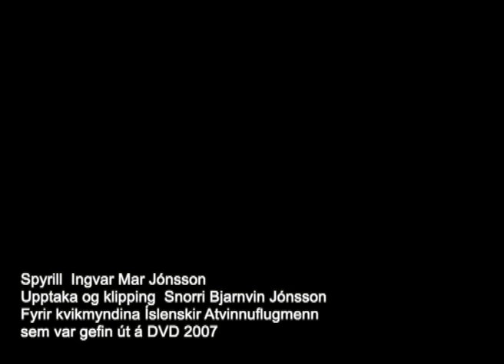Mögnuð saga frá sjúkraflugi til Grænlands 1971 -(Icelandic Only)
Interview only in Icelandic language.  No need for foreign speaking audience to watch this.
Geir Gíslason og Henning Bjarnason fyrrverandi flugstjórar hjá Flugfélagi Íslands segja frá eftirminnilegu sjúkraflugi til Grænlands í myrkri um hávetur 1971 á DC-3. Þeir lentu í ýmsum erfiðleikum þegar mikið óveður skall á og þeir týndu Þristinum á ísnum þegar hann fauk mörg hundruð metra og endaði í skafli.  Ferðin tók fimm daga áður en þeir komust tilbaka með sjúklinginn í tunglskyninu.  Viðtalið var tekið 18. júlí 2006 fyrir kvikmyndina Íslenskir Atvinnuflugmenn.  Þetta viðtal birtist mikið stytt í aukaefni á DVD disknum sem var gefinn út árið 2007.  Geir lést árið 2009.  Ljósmyndir eftir Snorra Snorrason og Jóhannes Snorrason.